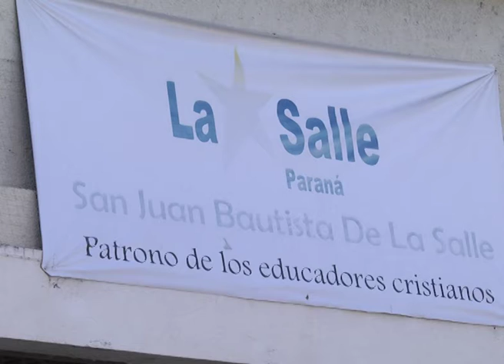CAPACITACION EN MATEMATICAS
700 DOCENTES DE NIVEL INICIAL DE DISTINTOS DEPARTAMENTOS DEBATEN EN EL COLEGIO LA SALLE SOBRE LAS MATEMÁTICAS EN LOS JARDINES CON CHICOS HASTA 5 AÑOS. MARTA MUCHUTTI, DIRECTORA EDUCACIÓN INICIAL DEL CGE